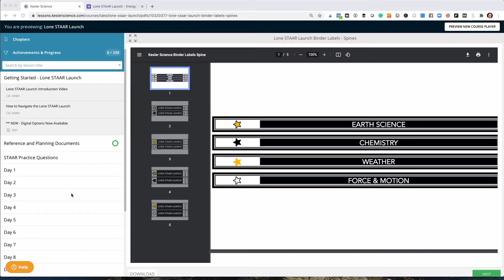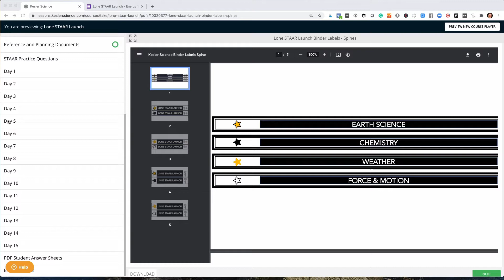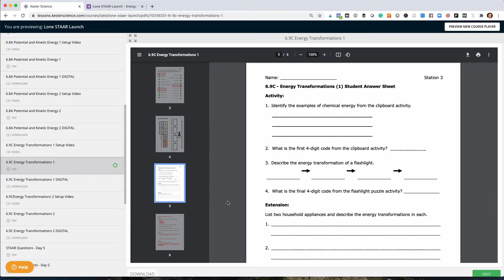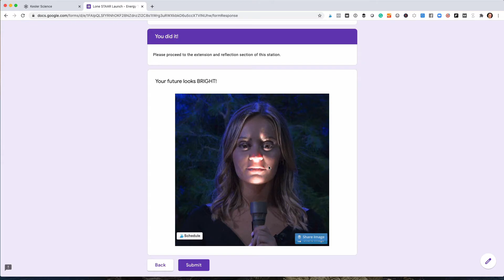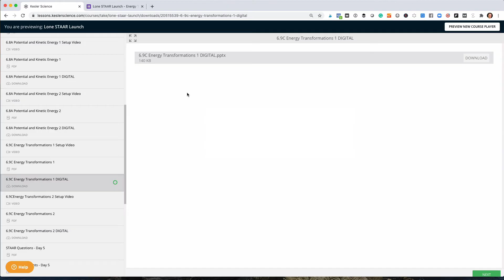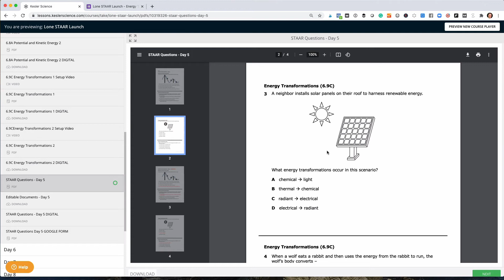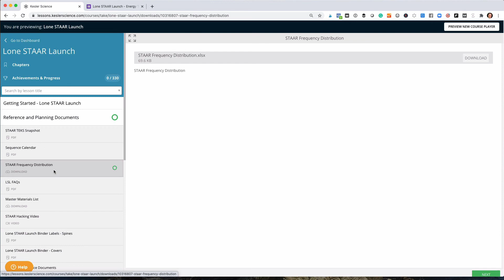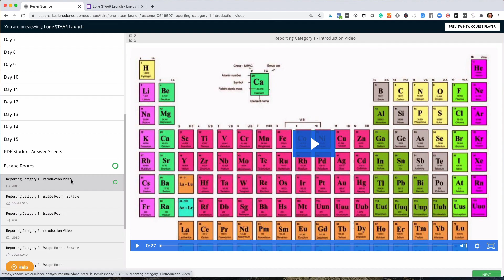8th Grade Science STAAR Review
The last middle school science end of year review you'll ever need.